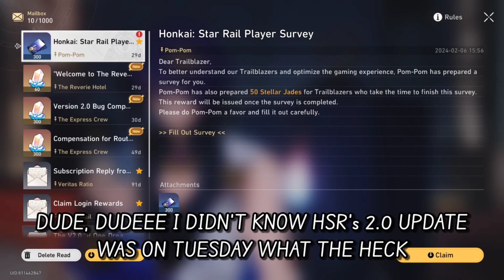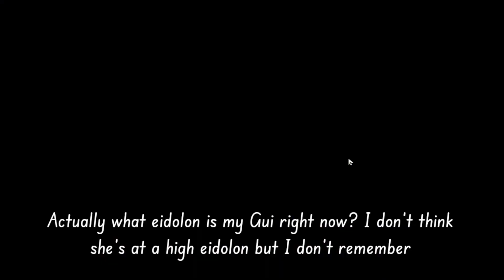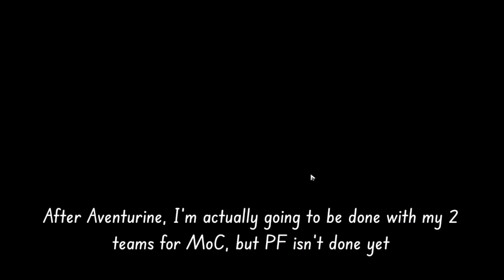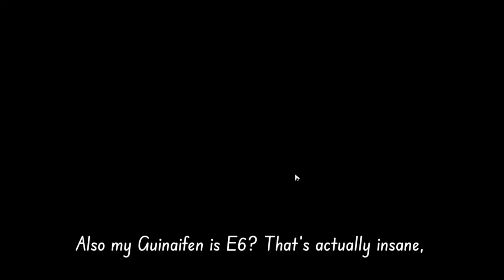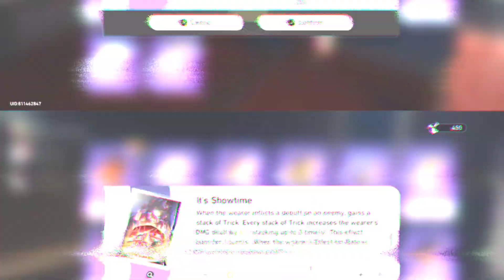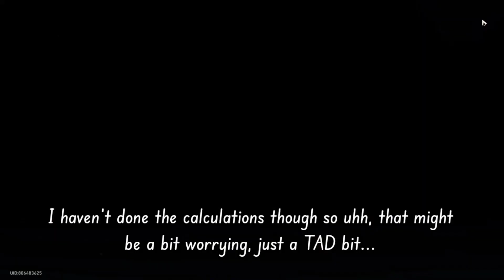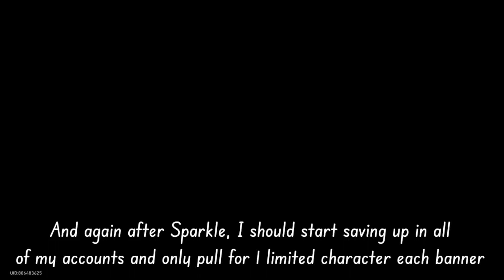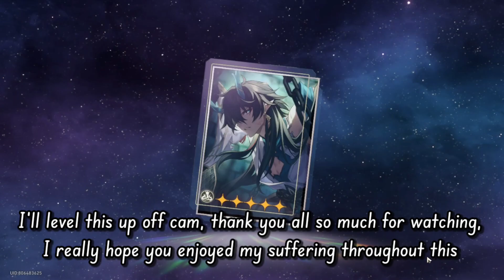The UNLUCKIEST pulls I've EVER had in Star Rail... // Honkai : Star Rail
it was bound to happen right? but I'd be lying if i was ready to accept it. i do hope that this only happens in this video but knowing me, this luck will haunt me for months but we'll see in 21 days. though I'm not 100% sure yet whether i will stop pulling for signature LCs but this has definitely made me rethink about it